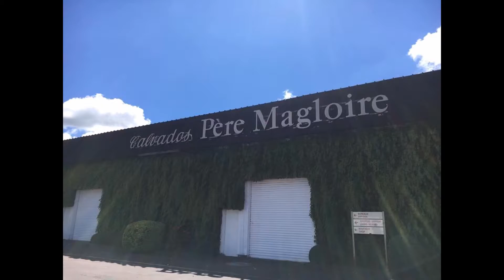UC Summer in Caen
This is the video made by students from the University of Cincinnati who participated in a study abroad in Caen, Normandy (France) in the summer of 2016. The video will be used to promote the program to prospective students in coming years.

Songs:
Home: Phillip Phillips
Tu Vas Me Manquer: Maître Gims